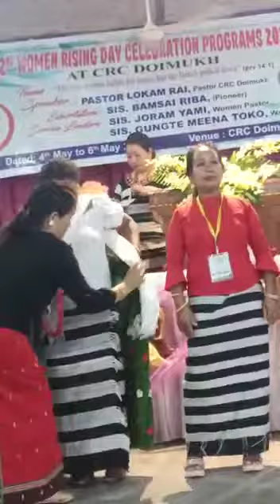32nd Women raising day celebration 2022 of CRC Doimukh.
Video from NKDUI2019